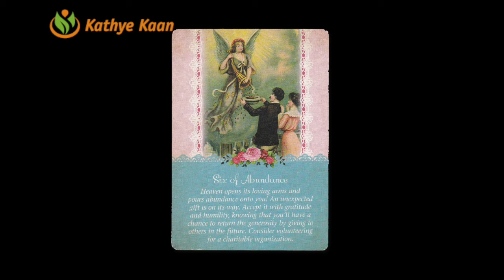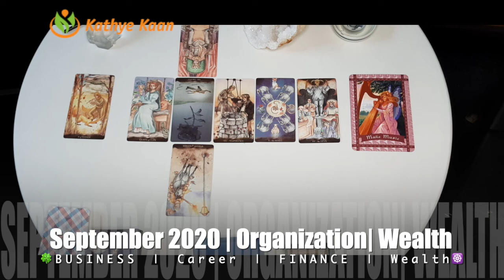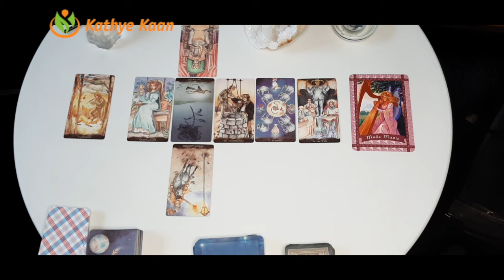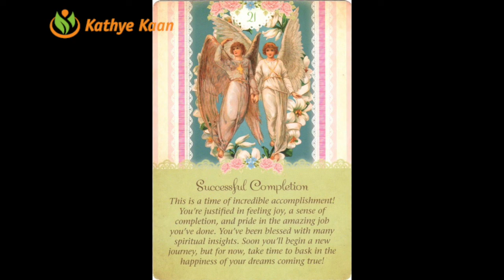LEO SEPTEMBER 2020 🍀🍀BUSINESS CAREER WEALTH READING 🌈 MONTHLY HOROSCOPE 💫🌟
Kathye